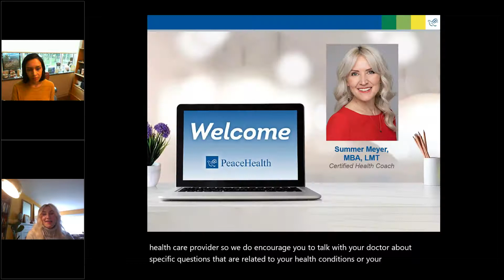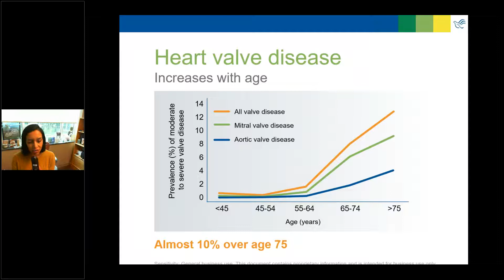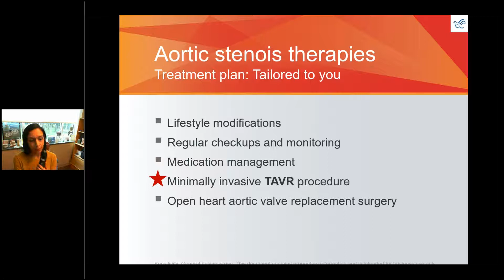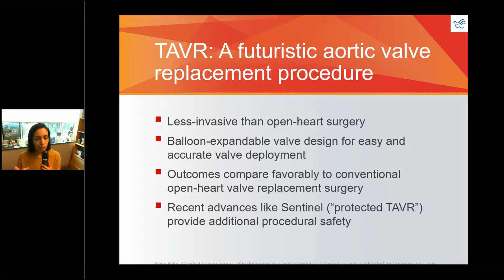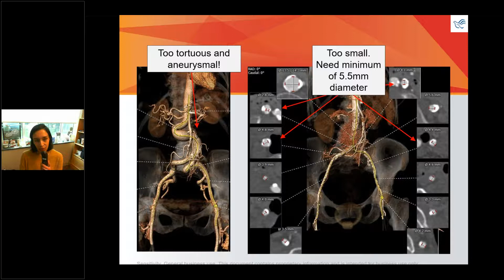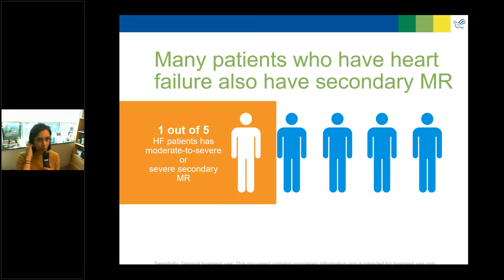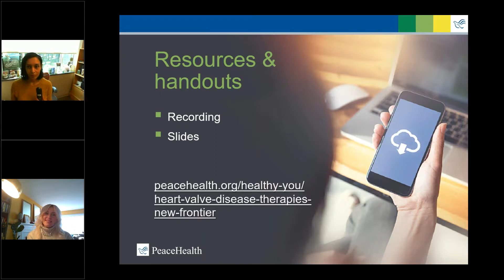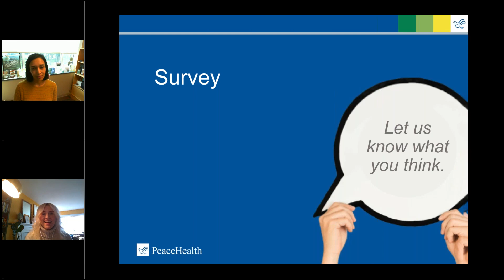Heart Valve Disease Therapies The New Frontier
More than five million Americans are diagnosed with heart valve disease each year.  If you or someone you love is among those, watch this presentation by Sudeshna Banerjee, MD, on TAVR and mitraclip--two innovative heart care treatments offered at PeaceHealth.